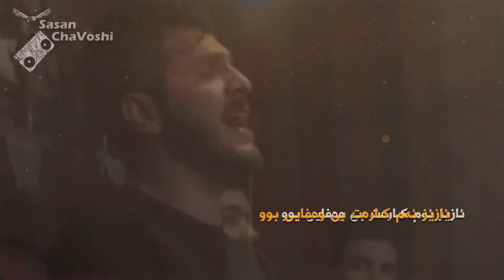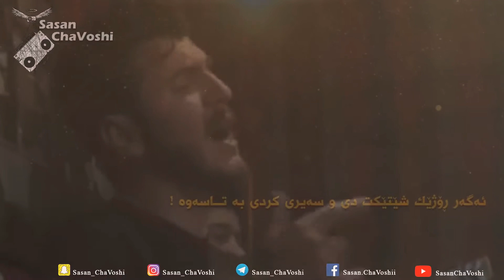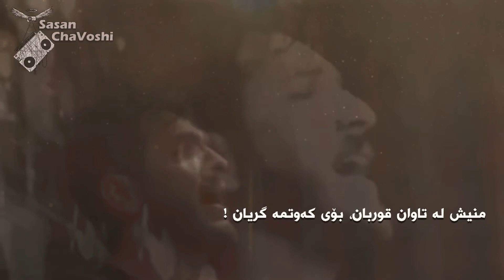Gorani zor xosh